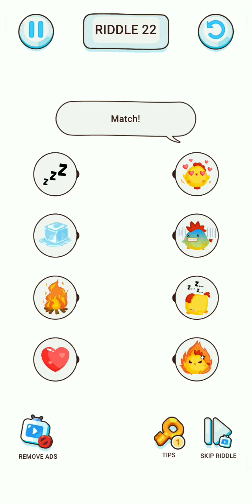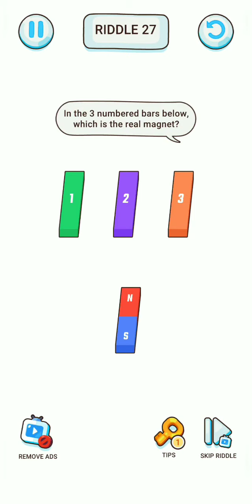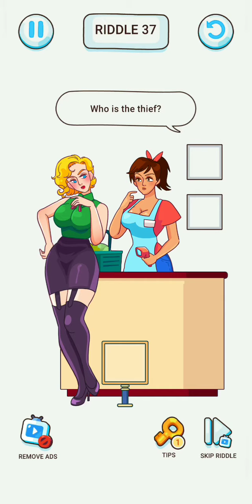Brain Riddle 21 - 40